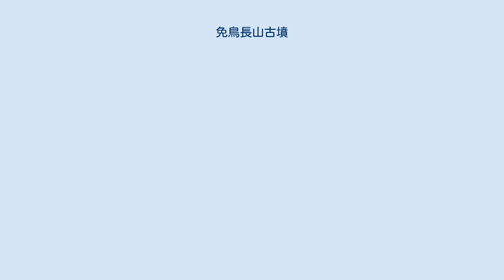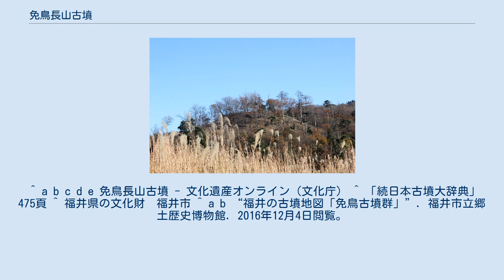免鳥長山古墳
免鳥長山古墳（めんどりながやまこふん）は、福井県福井市免鳥町にある、造出2基が付く帆立貝形古墳。
2008年3月28日国の史跡に指定。
 越前海岸から約900ｍ内陸にある小山塊上に位置する。
全長90ｍ、後円部径78m、前方部長12ｍを測り、東西に２基の造出し部が付属する。
後円部は２段築成で斜面全体に角礫による葺石を施し、墳丘平坦面に埴輪を並べる。
5世紀前半の築造と考えられ、古墳時代中期の北陸地方では最大級となる。
 後円部に設けられた埋葬施設は、盗掘により被害を受けていたものの、笏谷石製の鋸歯文や同心円文の浮彫をもつ舟形石棺の破片や、環頭形石製品・鍬形石・車輪石・鏃形石製品などの副葬品が、盗掘坑周辺から検出されている。
越前地域の大型首長墓では、古墳時代前期後半から中期を通して笏谷石製の刳抜き式石棺を採用するが、この点からも越前の大型首長墓の系列に連なる古墳と位置づけられる。
 古墳時代前期後半から中期の越前の大型首長墓は、いずれも本古墳から東へ約20ｋｍ離れた九頭竜川中流域の福井平野の東端に位置する松岡・丸岡地域に存在するが、その中で1基のみ、海岸付近に本古墳が築造されたことは、当該期の越前地域の政治・社会状況を知るうえで重要である。
 直径10メートルの円墳。
 直径14.2メートルの円墳。
 横穴式石室が昔から口を開けていたため、地元の人々から海賊の岩屋と言われていた。
 直径28メートルの円墳。
 免鳥長山古墳のこと。
福井市内の古墳では最も大きい。
 ^ a b c d e 免鳥長山古墳 - 文化遺産オンライン（文化庁） ^ 「続日本古墳大辞典」475頁 ^ 福井県の文化財　福井市 ^ a b “福井の古墳地図「免鳥古墳群」”. 福井市立郷土歴史博物館. 2016年12月4日閲覧。
 ^ “ふくいにはどんな古墳があるの？「福井平野の古墳大きさランキング ベスト10」”. 福井市立郷土歴史博物館. 2016年12月4日閲覧。